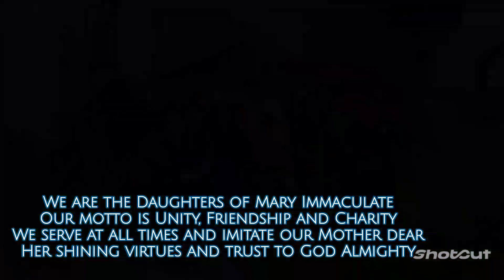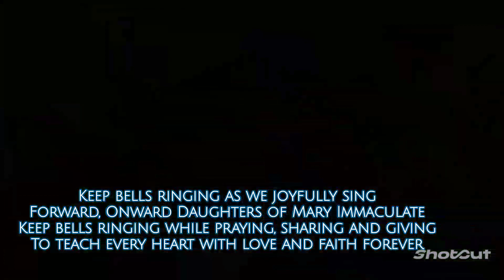Daughters of Mary Immaculate St. Francis Xavier Circle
Misa De Gallo - Day 9